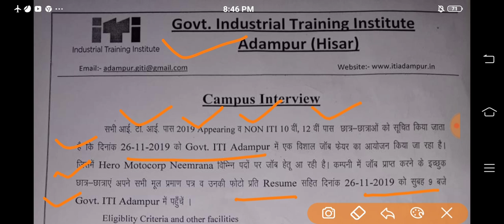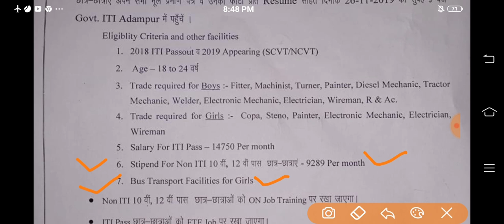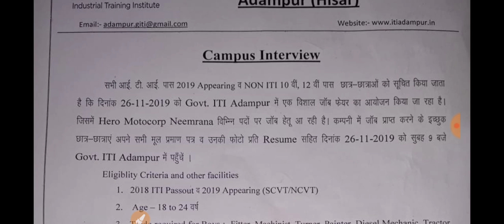विशाल जॉब फेयर Govt.ITI Adampur(Hisar)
प्रिय विद्यार्थियों 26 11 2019 को सुबह 9:00 बजे गवर्नमेंट आईटीआई हिसार हरियाणा में एक जॉब फेयर का आयोजन किया जा रहा है इसके अंदर लगभग सभी ट्रेंड हैं लड़कियों के लिए भी ट्रेड और जॉब अलग से रहेगी काफी अच्छी सैलेरी पैकेज है इस वीडियो को आप अपने दोस्तों के साथ अधिक से अधिक शेयर करें फिर भी इस जॉब फेयर से संबंधित या आईटीआई से संबंधित किसी भी तरह की कोई जानकारी के लिए मेरे नंबर पर आप 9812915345 संपर्क कर सकते हो सुबह 10:00 बजे से लेकर शाम को 5:00 बजे तक ।